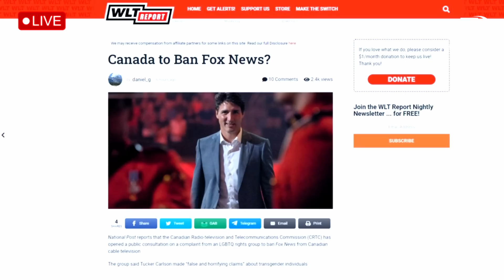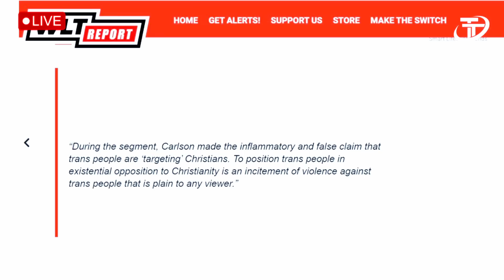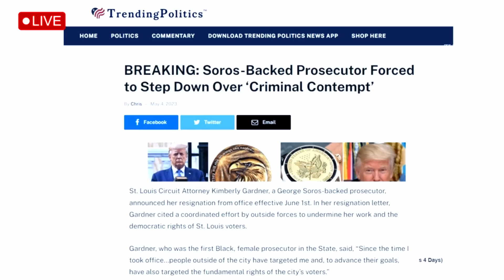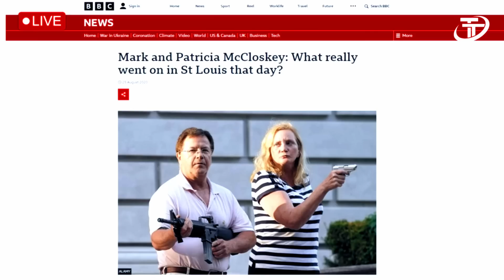Canada To Ban Fox News As Channel PLUMMETS In Ratings